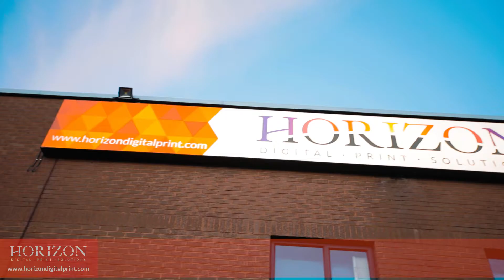A look inside Horizon Digital Print